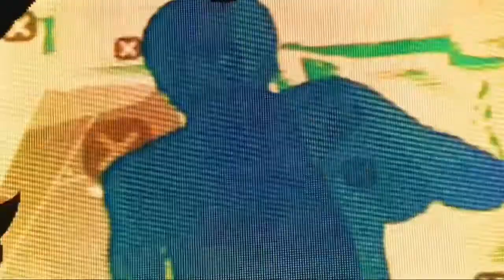周杰伦经典摇滚歌曲 TOP 10